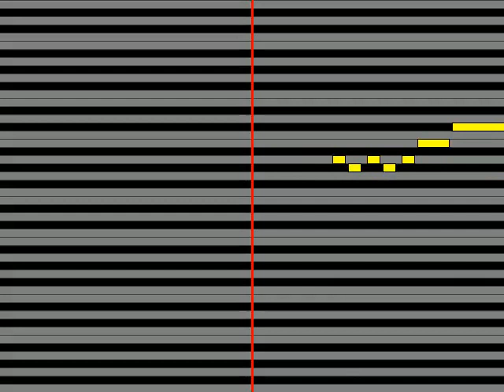【ガイドメロディ】 tohkoトーコ ふわふわふるる